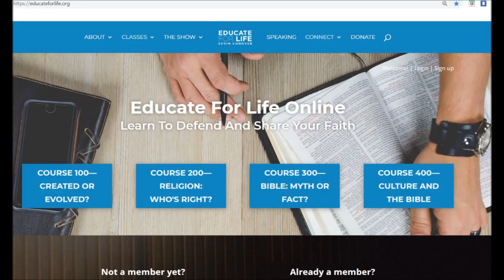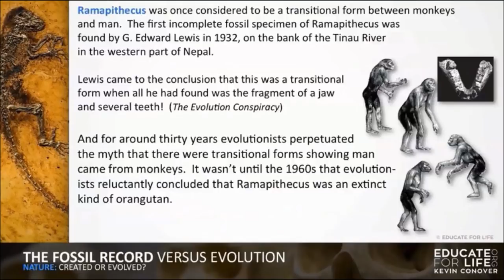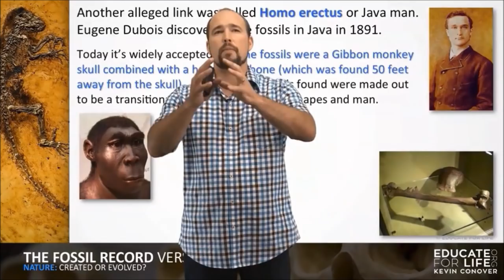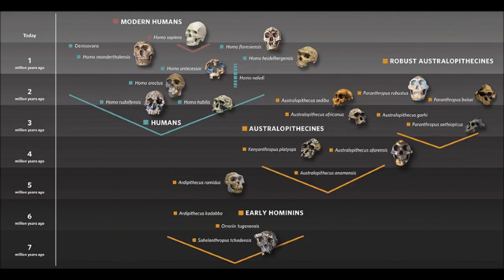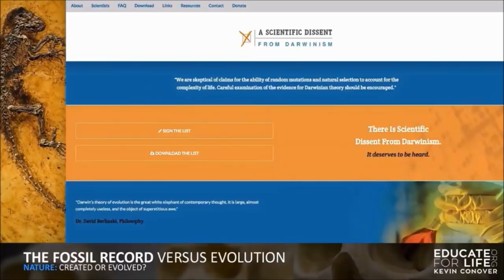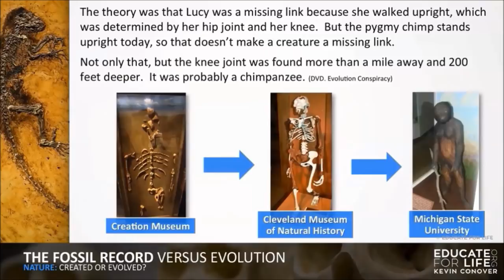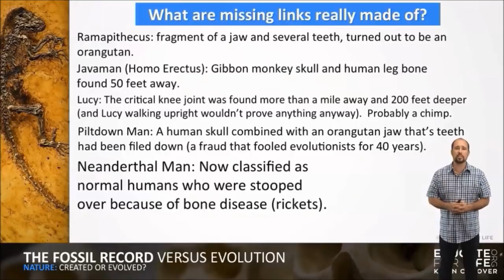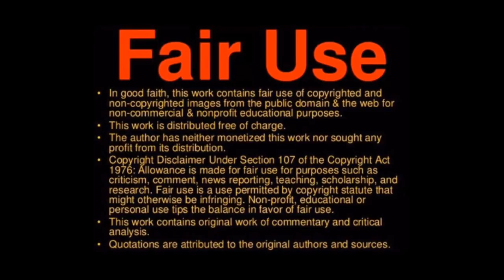Creationist Online Course Part 1: Human Evolution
I found some online courses  at a site called Educate For Life featuring apologist Kevin Conover.  This is the first video in a series where I expose the misinformation about human evolution. Next month we will look at what they teach about transitional fossils.